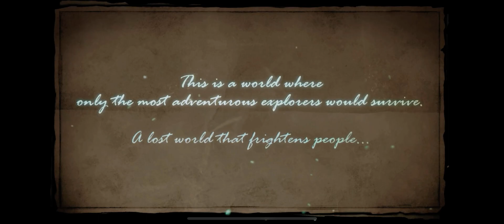ABYSS: ROGUELIKE ARPG | iOS | Global | First Gameplay